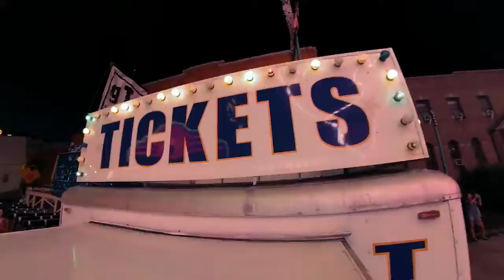GoPro Official HERO6 first look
For Hero 6. and so much more supplies and sale items...